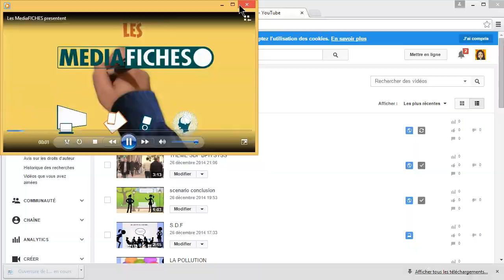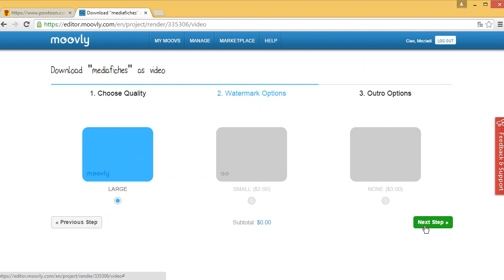Moovly ou Powtoon ? Exporter son animation